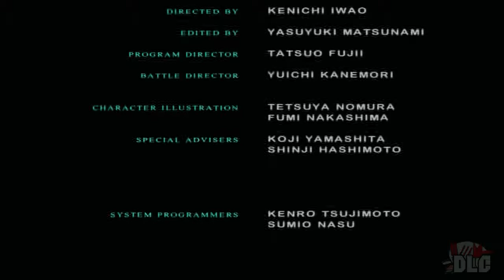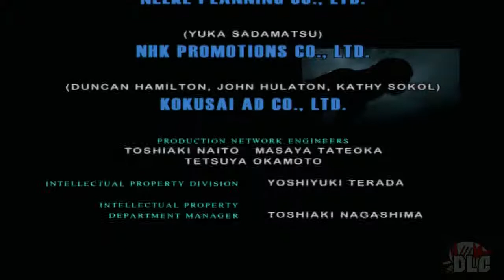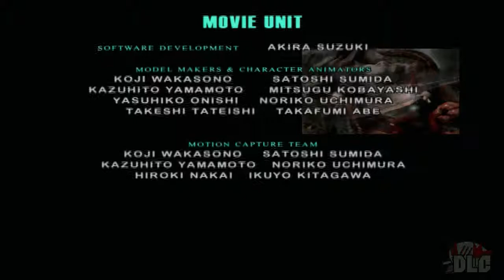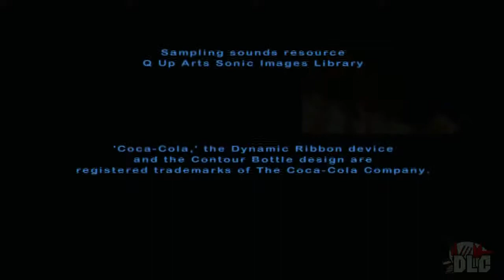Parasite Eve 2 LAST BOSS PSX Part 44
Parasite Eve 2 Walkthrough PSX Part 44 LAST BOSS!